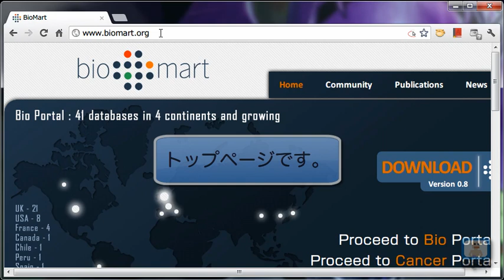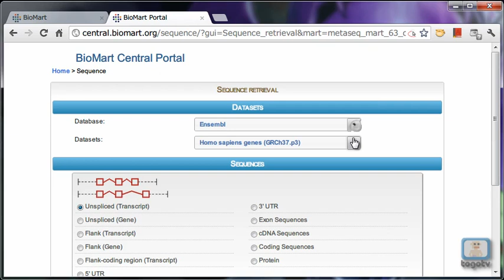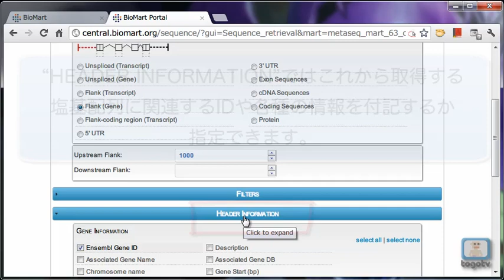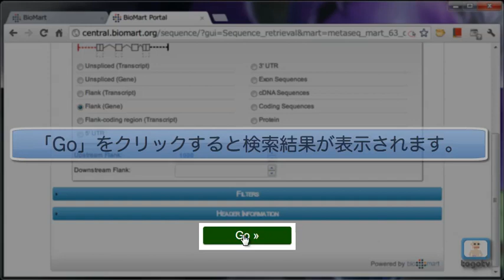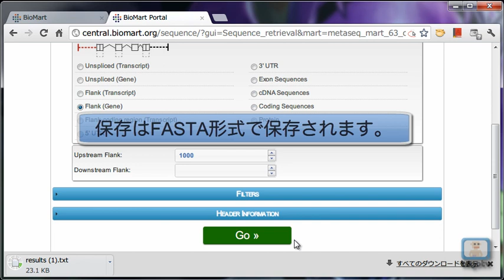BioMartを使い倒す～遺伝子の上流配列を取得する～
biomartは、the Ontario Institute for Cancer Research (OiCR) と the European Bioinformatics Institute (EBI) が共同で開発しているクエリ指向型データ管理システムです。
今回は、Ensemblのbiomartを用いて、全ての遺伝子の転写開始点から上流の配列1kbをマウスゲノムから抽出してFASTA形式で得る方法について説明しています。